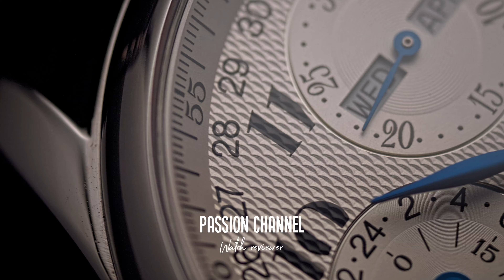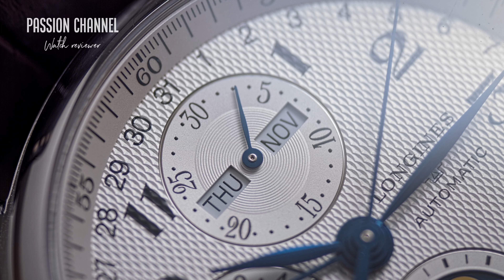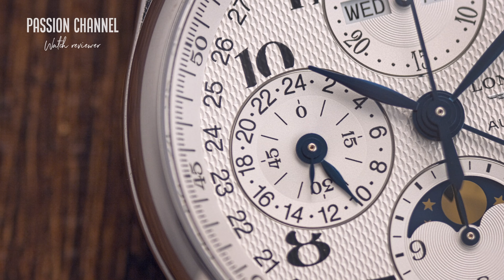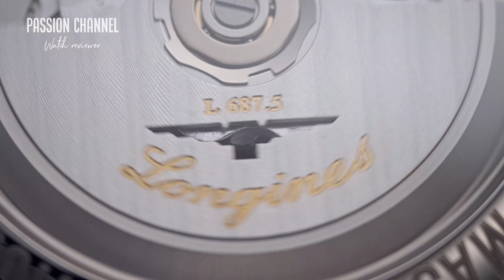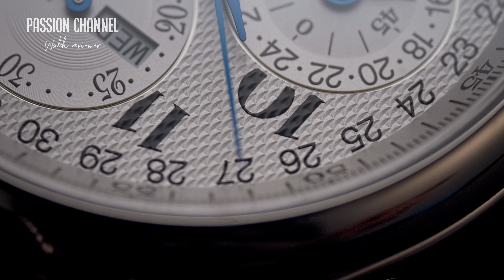[ENGSUB]รีวิวนาฬิกา Longines Master Collection Moon Phase พิเศษ!!!! เทคนิคการใช้งานและปรับตั้งมูนเฟส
รีวิวนาฬิกา Longines Master Collection Moon Phase พิเศษ! เทคนิคการใช้งานและปรับตั้งมูนเฟสท้ายคลิป

LINE: @longines_th